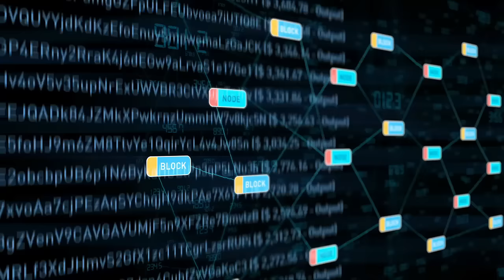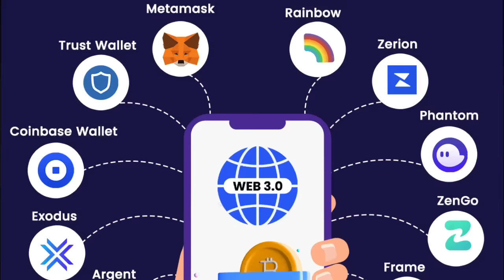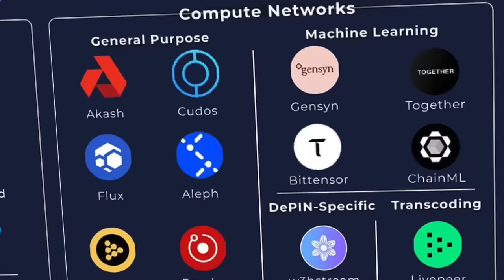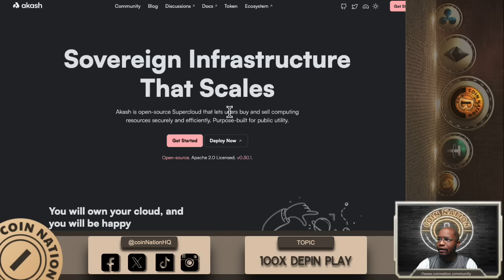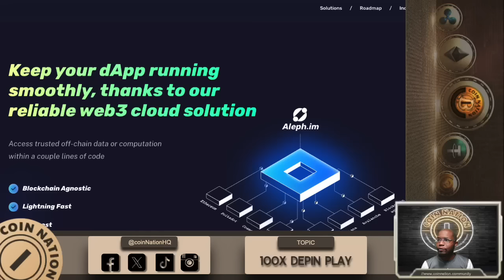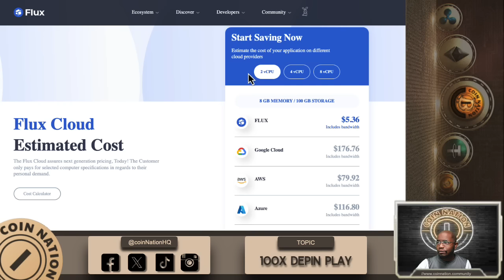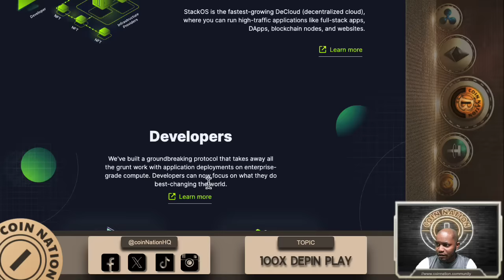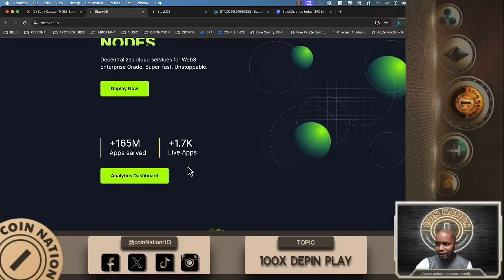ICP - King of DEPIN - How to 100x on this narrative !!!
ICP Leads the way in DePIN architecture and feature set. Find out how this equals a 100x opportunity in the next bull run !

X - @coinNationhq